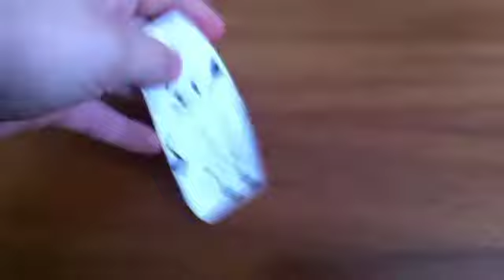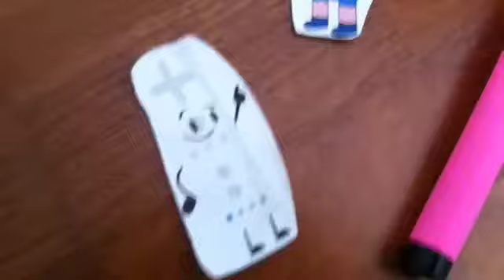Bfdi dinisord world ep 7